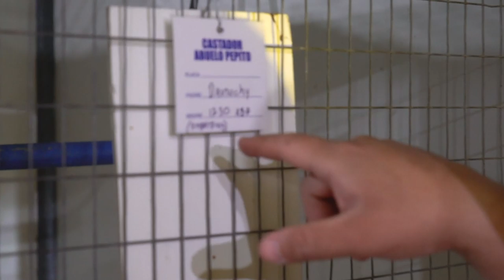Desde La Cuna (Castadero Abuelo Pepito)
Director Joshua Burgos

Lo que por años hemos logrado realizar se lo queremos mostrar con nuestro nuevo proyecto,la manera de cómo hemos fijado características y lograr conservar la calidad de nuestras aves.

Muchos años de sacrificios,tropiezos,altas y bajas pero cuando tú deseas algo la vida te da la oportunidad de encontrarlo.  Gallos Finos Abuelo Pepito cuna de Campeones.